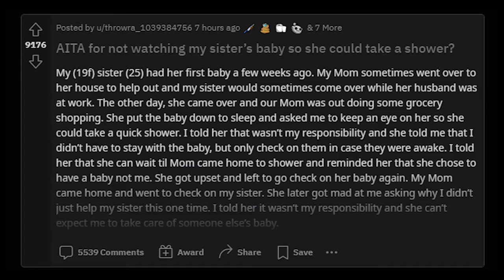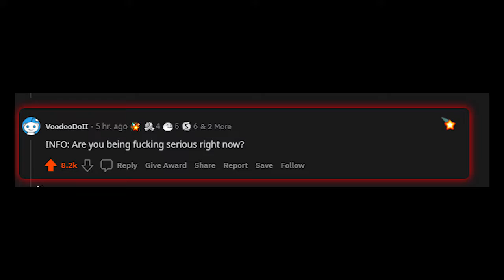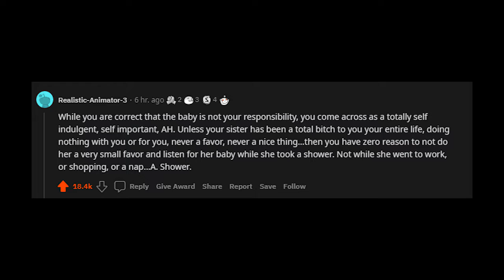Am I The ครรђ๏ɭє?? - your spawn, not my responsibility!!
19 going on 12...